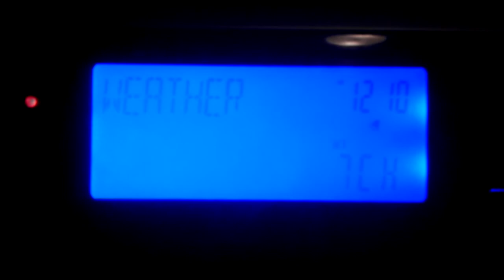EAS #15, SVR, 5/06/14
This is an activation of the Emergency Alert System as heard on KHB37, the NOAA Weather Radio transmitter serving most of Hampton Roads and part of northeastern North Carolina. This activation was part of a severe weather outbreak coinciding with the passage of a trough through the region.

This activation came around 1 minute after the conclusion of the previous SVR. Quite fortunately, I heard the (very faint) telltale ding in time...

The complete warning text is reproduced below.

062
WUUS51 KAKQ 060409
SVRAKQ
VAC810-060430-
/O.NEW.KAKQ.SV.W.0035.140506T0409Z-140506T0430Z/

NATIONAL WEATHER SERVICE WAKEFIELD VA
1209 AM EDT TUE MAY 6 2014

THE NATIONAL WEATHER SERVICE IN WAKEFIELD HAS ISSUED A

  CENTRAL CITY OF VIRGINIA BEACH IN SOUTHEAST VIRGINIA...

* UNTIL 1230 AM EDT

* AT 1206 AM EDT...NATIONAL WEATHER SERVICE DOPPLER RADAR INDICATED A
  SEVERE THUNDERSTORM CAPABLE OF PRODUCING QUARTER SIZE HAIL.  THIS
  STORM WAS LOCATED NEAR PRINCESS ANNE...OR 7 MILES SOUTHWEST OF
  VIRGINIA BEACH...AND MOVING SOUTHEAST AT 60 MPH.

* THE SEVERE THUNDERSTORM WILL AFFECT MAINLY RURAL AREAS OF CENTRAL
  CITY OF VIRGINIA BEACH COUNTY...INCLUDING THE FOLLOWING LOCATIONS
  SANDBRIDGE BEACH.

PRECAUTIONARY/PREPAREDNESS ACTIONS...

SEVERE THUNDERSTORMS PRODUCE DAMAGING WIND IN EXCESS OF 60 MILES PER
HOUR...DESTRUCTIVE HAIL...DEADLY LIGHTNING...AND VERY HEAVY RAIN. FOR
YOUR PROTECTION MOVE TO AN INTERIOR ROOM ON THE LOWEST FLOOR OF YOUR
HOME OR BUSINESS. HEAVY RAINS FLOOD ROADS QUICKLY SO DO NOT DRIVE
INTO AREAS WHERE WATER COVERS THE ROAD.

IF YOU ARE IN THE PATH OF THIS STORM...PREPARE IMMEDIATELY FOR LARGE
HAIL AND DEADLY CLOUD TO GROUND LIGHTNING. PEOPLE OUTSIDE SHOULD MOVE
TO A SHELTER...PREFERABLY INSIDE A STRONG BUILDING AND AWAY FROM
WINDOWS.

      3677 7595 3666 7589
TIME...MOT...LOC 0408Z 298DEG 53KT 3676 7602
WIND...HAIL *bracket*50MPH 1.00IN

MINNICK